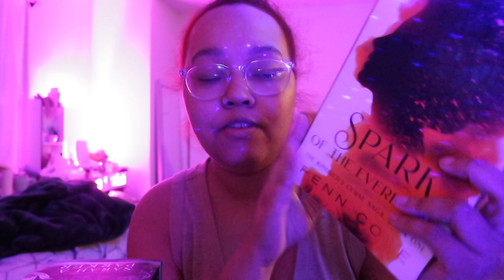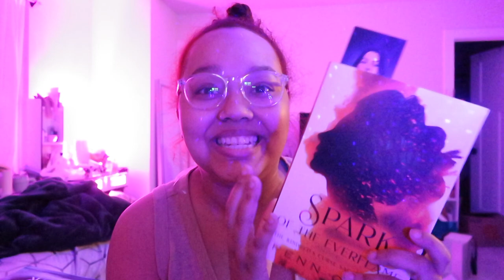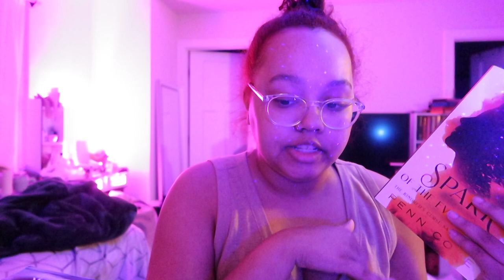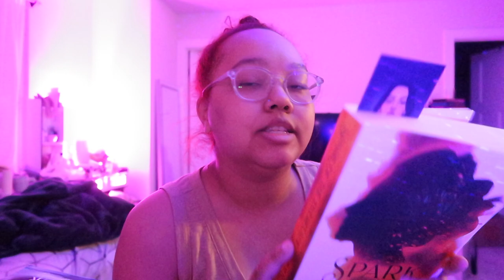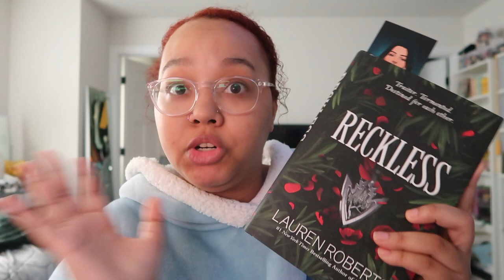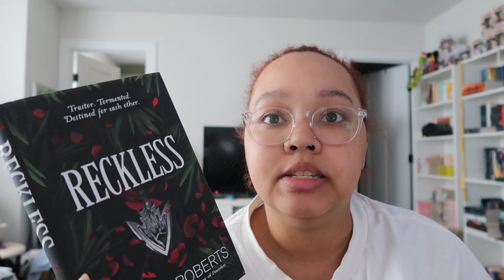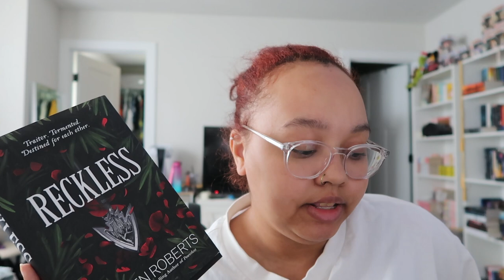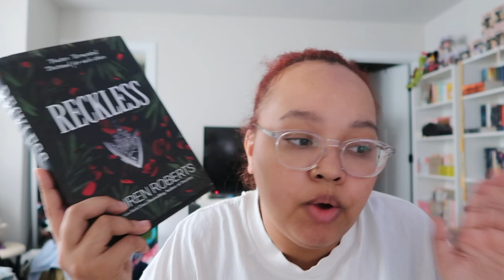Romantasy Vlog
bookstagram: @theawkwardbooknerd
Goodreads: @TheAwkwardBookNerd